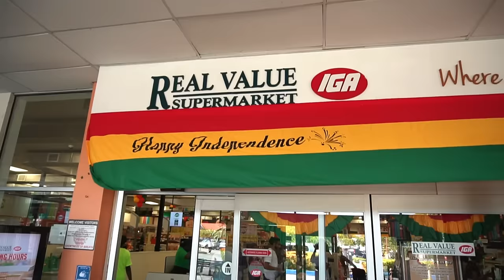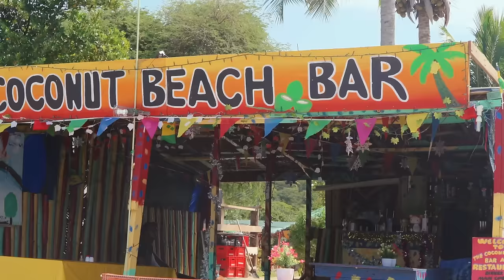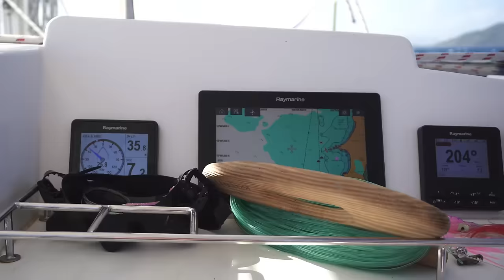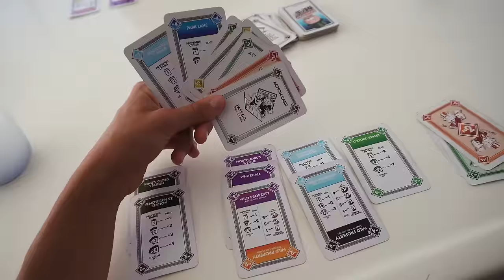SAILING THE CARIBBEAN | St.Vincent and the Grenadines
Come on a sailing trip around the Caribbean with me and my family as we explore the beautiful islands of Grenada, Salt Whistle Bay, Tobago Cays and more!